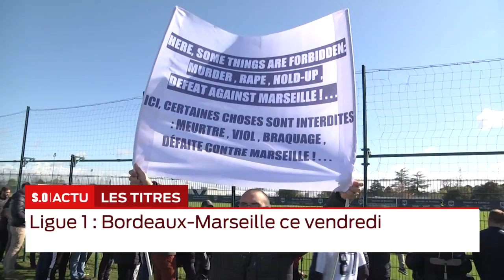La grande édition Jeudi 04 Avril